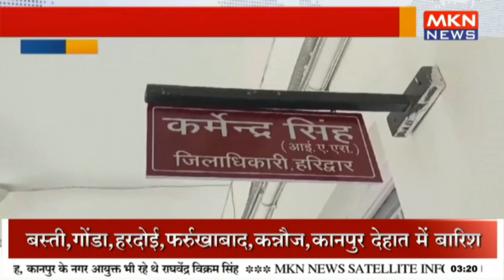जिलाधिकारी कर्मेन्द्र सिंह की छापेमारी से हड़कंप